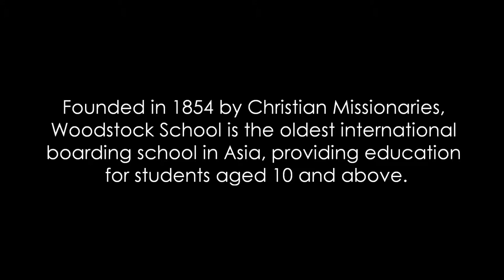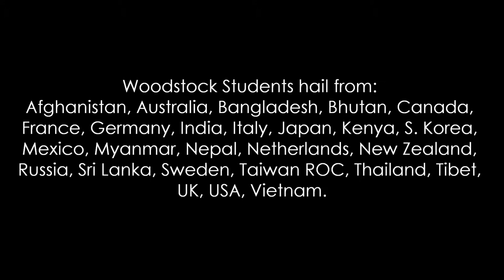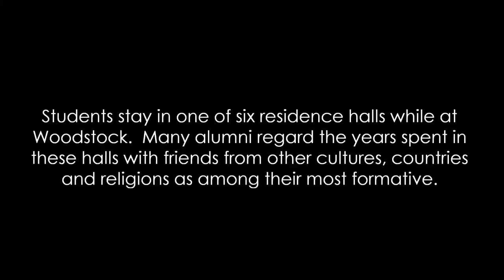MOONLIGHT VLOG: WOODSTOCK SCHOOL VISIT (PART 3 of 3) - THE PEOPLE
We make a fantastic site visit to the famous and legendary Woodstock School to learn more about the people, vision and experience. This video introduces you to some of the students and faculty.